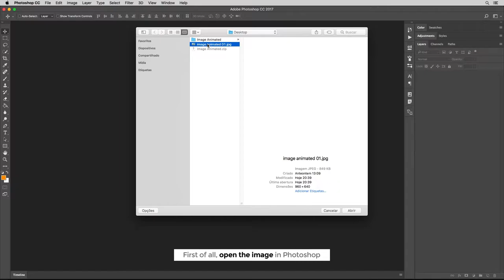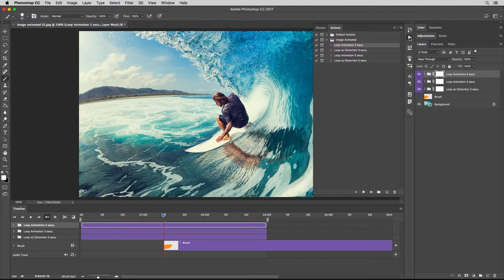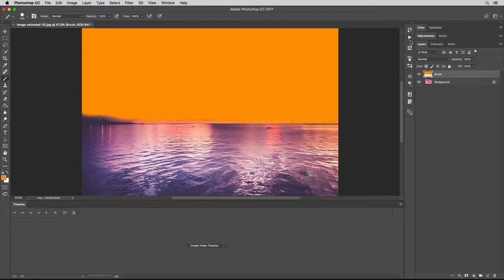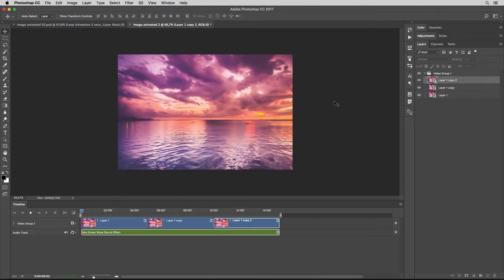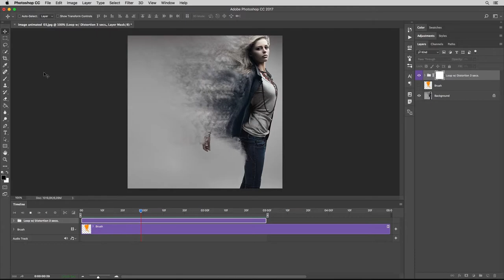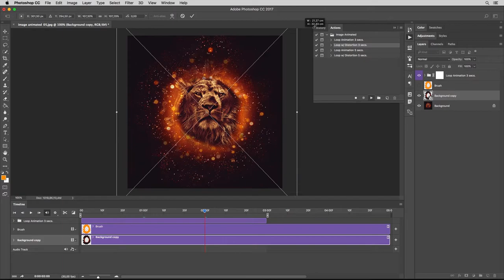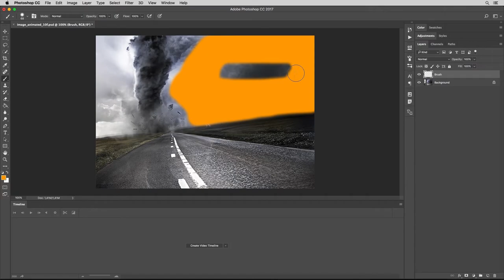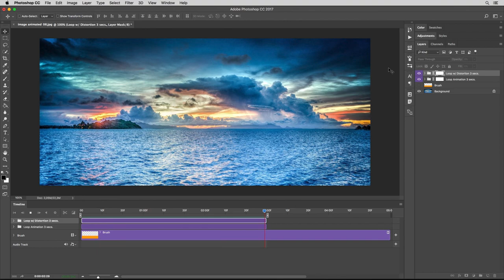Image Animated Photoshop Action, Like Plotagraph Pro [Full-Length Tutorial]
Tutorial starts at 00:48. Easiest way to animate any photo, bring your images to life!

00:00 Final Results
00:48 Tutorial Start
05:13 How to Export an Animated GIF
05:53 Example 2
07:57 How to Render and Export Video
08:58 How to Add Audio
10:45 Example 3
12:50 Example 4
14:28 Example 5
16:06 Example 6
17:42 Example 7
20:18 Example 8